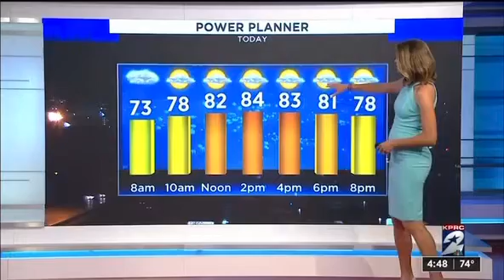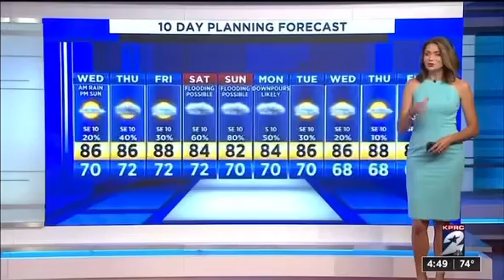Britta Merwin in Slow Motion in Blue Dress